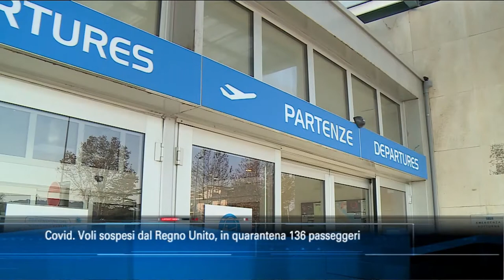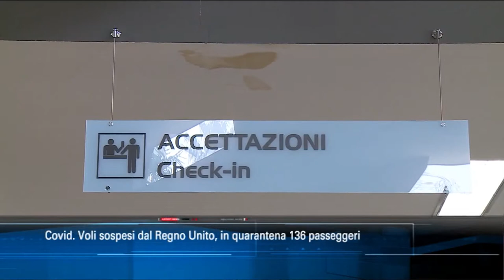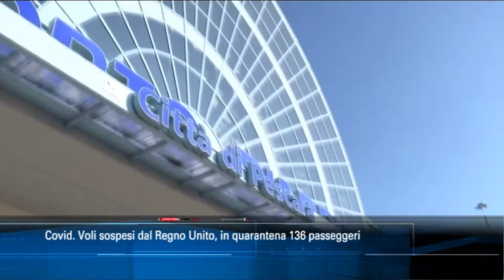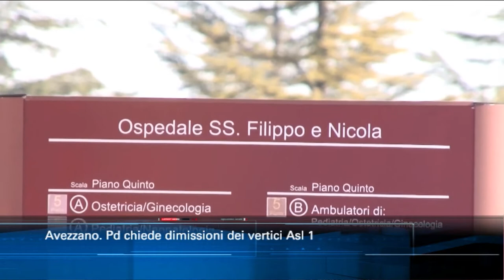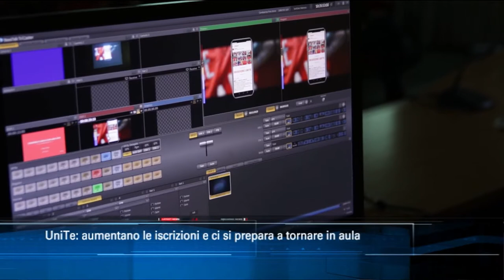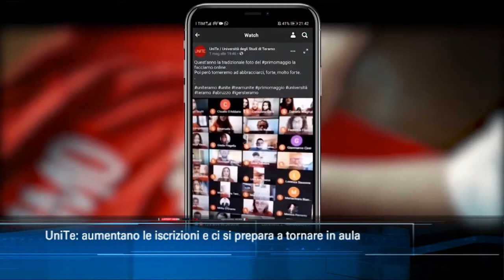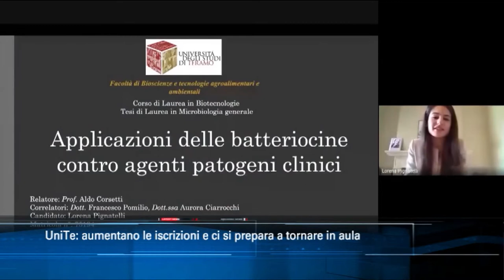TgSei edizione delle 14 di lunedì 21 dicembre 2020